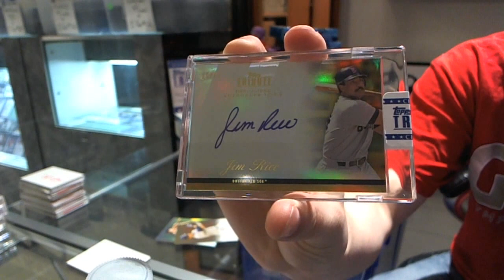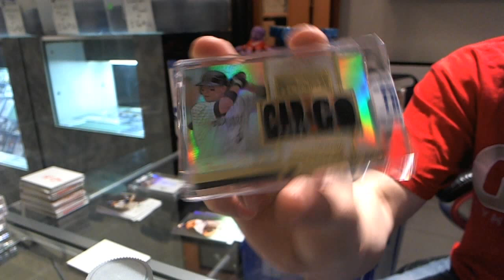Chefjason's 2012 Topps Tribute Baseball 2 Pack Break #2